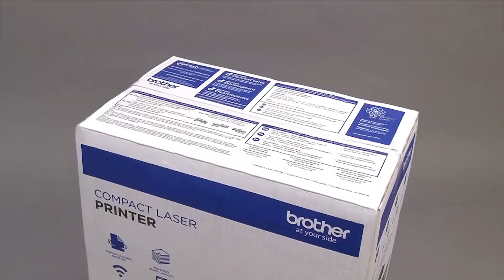Unboxing the Brother HLL2325DW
Learn how to unbox and set up your Brother HL-L2325DW laser printer.

Models covered:
Brother HL L2325DW laser printer